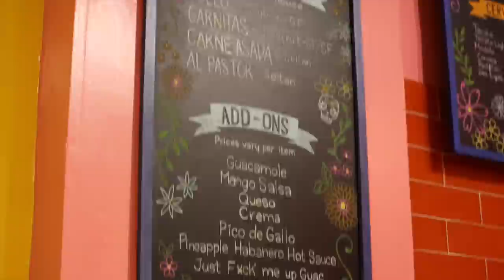UNO DE LOS DÍAS MÁS ESPECIALES (vlog)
¡Hola a todos! Hoy os traigo un vlog super especial y es que mi perro salchicha cumplee 3 años y esta fue nuestra forma de darle un cumpleaños perfecto: pancakes, tarta, tacos... ¡NO TE LO PIERDAS!

Programa de edición de video: Final Cut Pro X
Cámara: Canon M6 MARK II